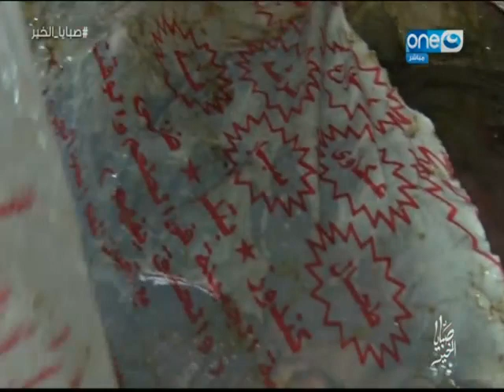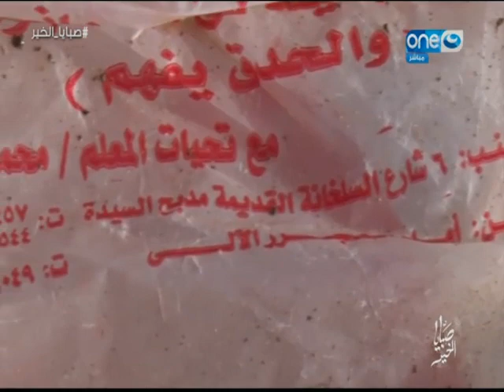صبايا الخير | أكبر حملة لضبط 100 طن لحوم فاسدة وإعدامها..للكبار فقط +18